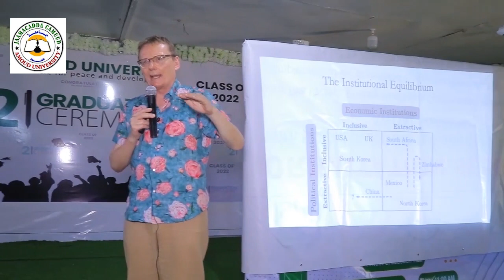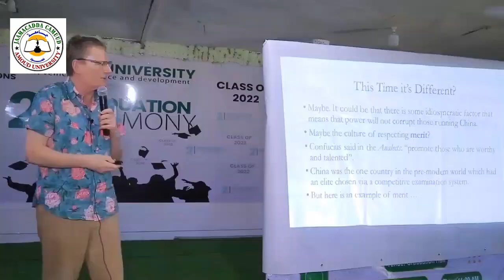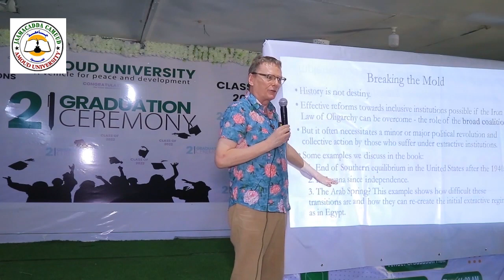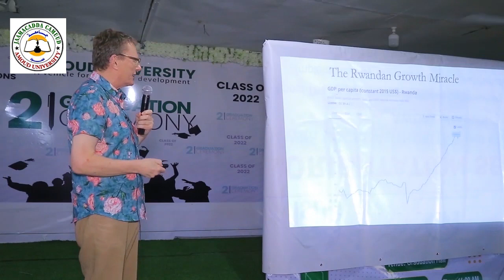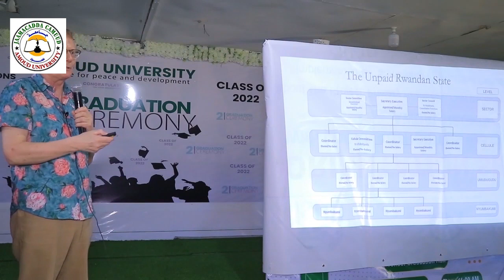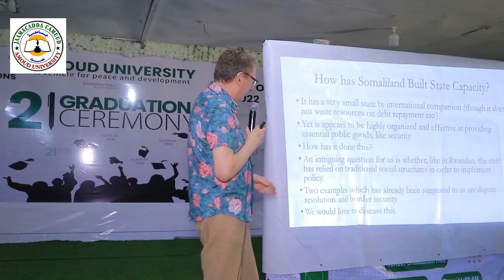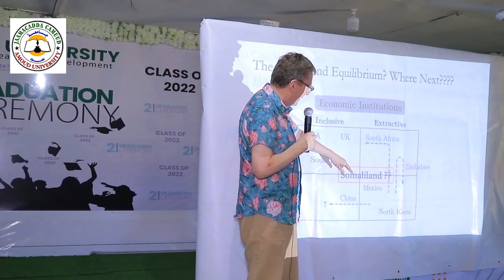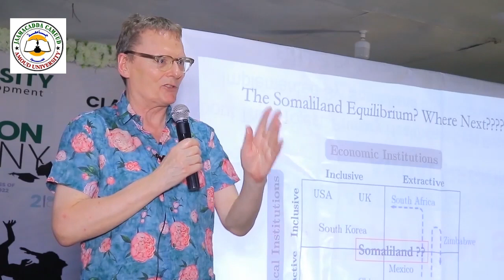PART 2. Prof. James A. Robinson's Public Lecture, Amoud University. May 2023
Title: Why Nations Fail: The Origins of Power, Prosperity, and Poverty. 28.May. 2023